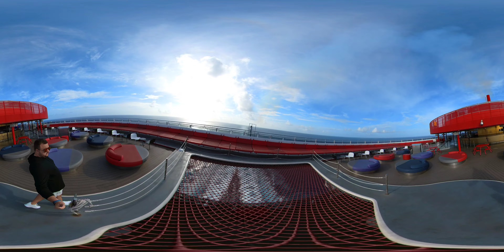Virgin Voyages Scarlet Lady 360 Walkthrough: Deck 16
A 360 walkthrough of Deck 16 of Virgin Voyage's Scarlet Lady that features:

Richard's Roof Top
The Sun Club
Sun Club Cafe
Sun Club Bar
The Cabanas
Sports Area
The Athletic Club
The Athletic Bar

Deck 16 also gives access to Deck 17 which includes The Perch for outdoor yoga and The Runway which is the outdoor jogging track.

Equipment we use:
Insta360 Camera
Pocket 2
iPad AIr (4th Gen)
Portable Charger
USB C Micro SD Reader for iPad
Portable Harddrive